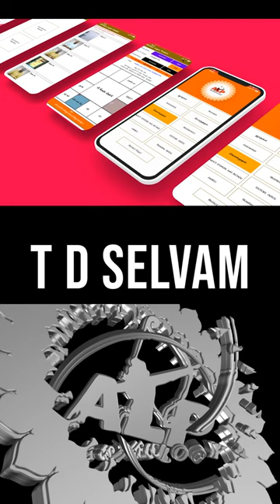ALP ஜோதிடத்தில் Accurate -ஆ பலன் சொல்ல முடியும்